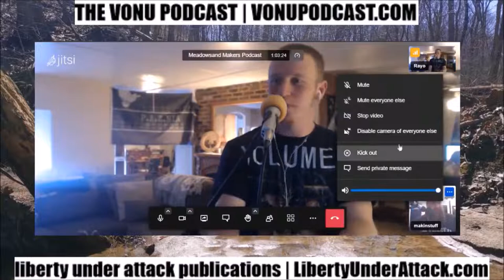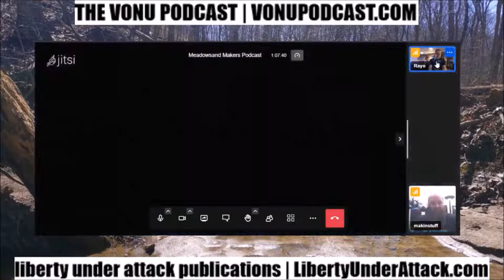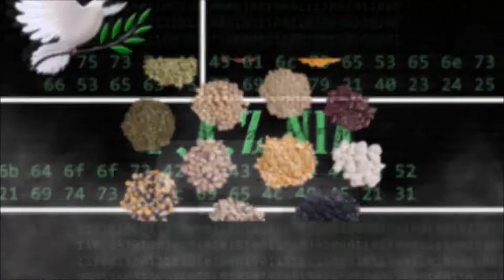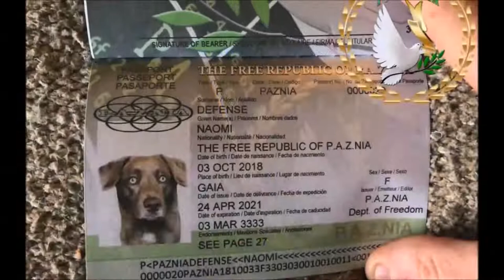A Primer on The Free Republic of P.A.Z.NIA & Second Realm Visions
On this Vonu Podcast excerpt, I talk with Greg Doud (@GregMakesStuff) about the roots of The Free Republic of P.A.Z.NIA, our current plans, and future visions of a decentralized parallel network, founded upon Truth, peace, and voluntaryism.

I also cover some definitions and the comprehensive nature of the Second Realm.